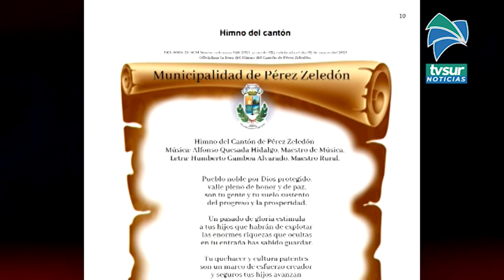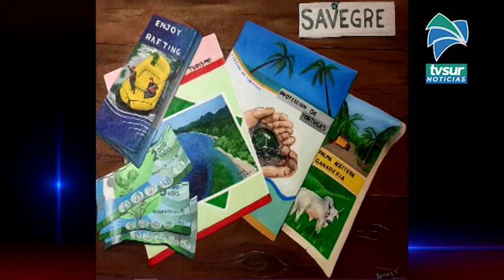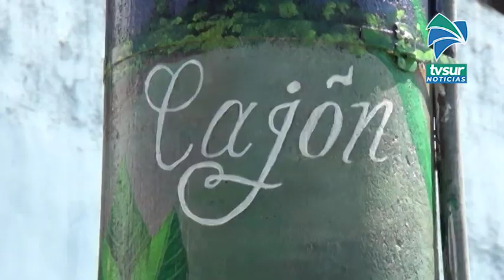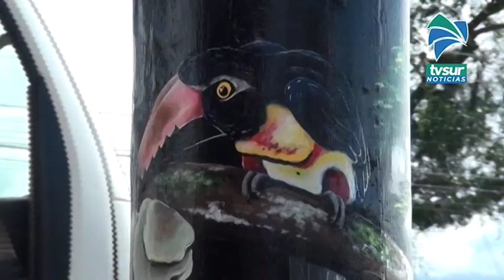Libro recopila la historia de los distritos de la dirección regional de Educación de Pérez Zeledón